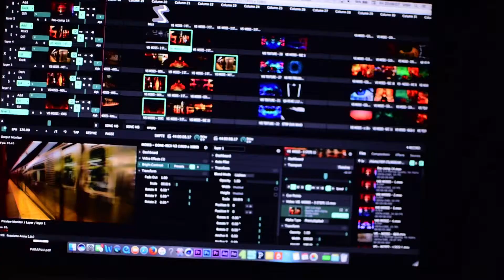DEMO VISH - MOSES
BAND VISUALS FOR MOSES
BY VISH // SEA THE SOND